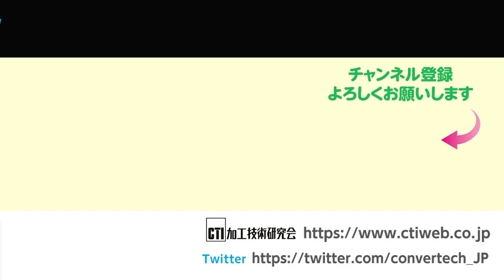【先取りコンバーテック】愛知県一宮に新工場設立、生産能力1.8 倍×シナジー効果で業績拡大へ トシコ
トシコ は、中部地区での生産拠点となる東海工場を岐阜県関ケ原町から愛知県一宮市へ移転、バッチ炉や水洗ブースの導入で生産能力が従来比1.8倍に向上した新工場を設立。組織体制も製販一体に移行し、短納期化や顧客との直接的なやり取りが可能です。今後は隣接するグループ会社の#フロロコート名古屋 との情報交換を進め相互作用を強化していく予定で、自動車 関連をはじめとする数物の案件を増やし年商10億円を目指しています。